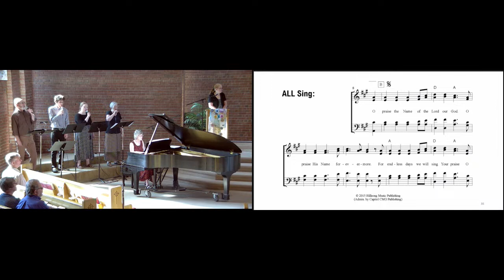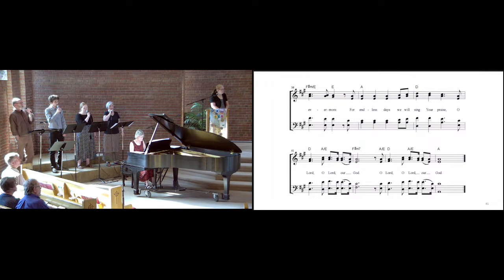Worship Band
1 Peter 1:3-9